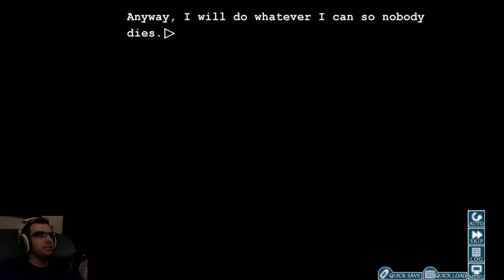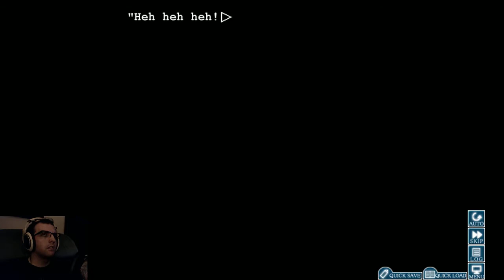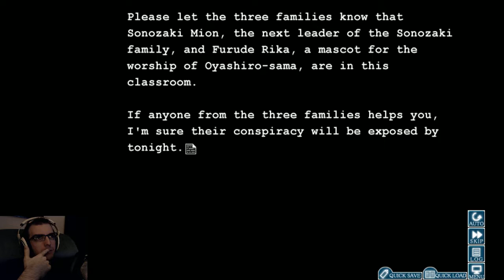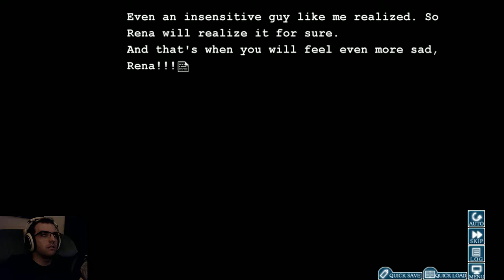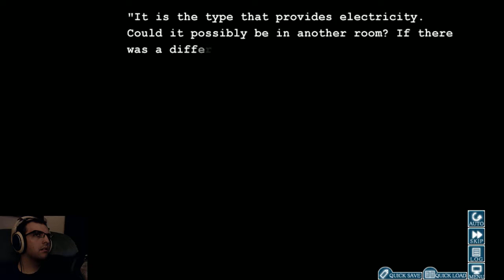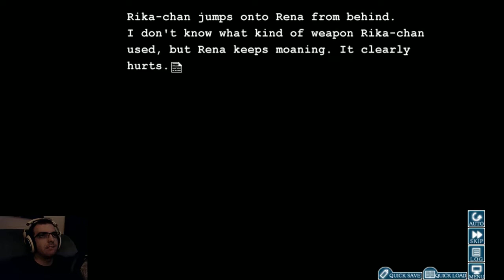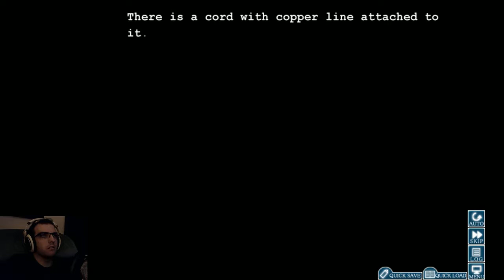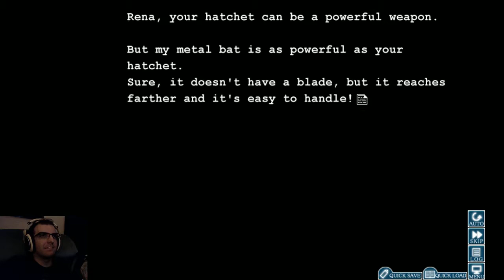Higurashi When They Cry (Episode 6 Part 17)